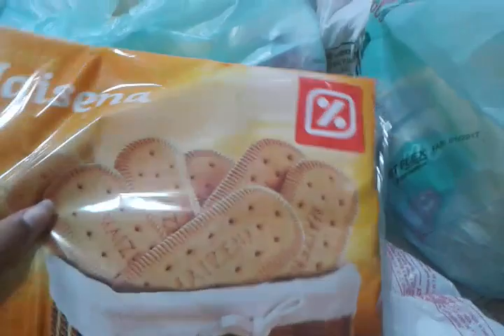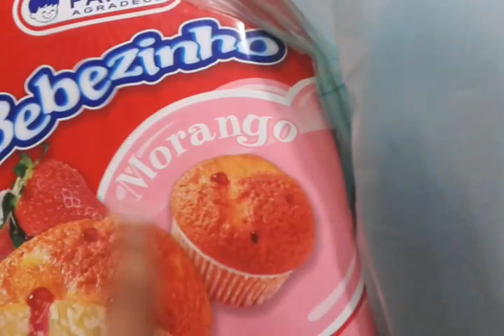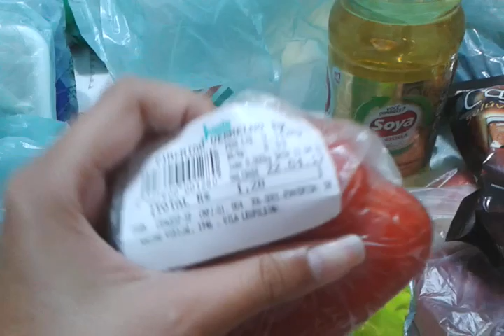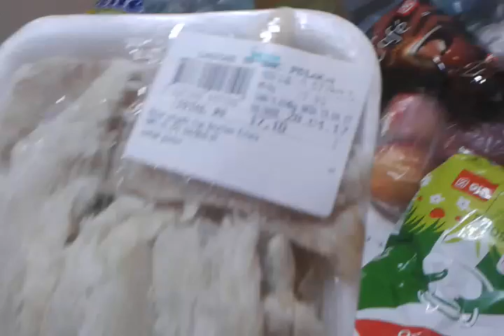Compra do mês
Instagran:manupoderosalinda